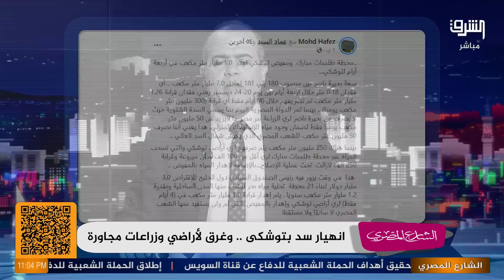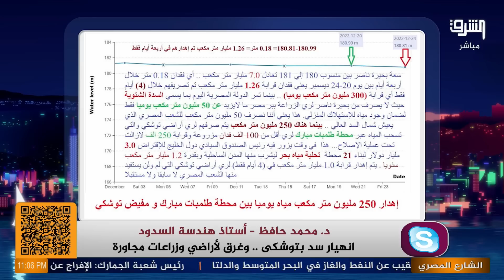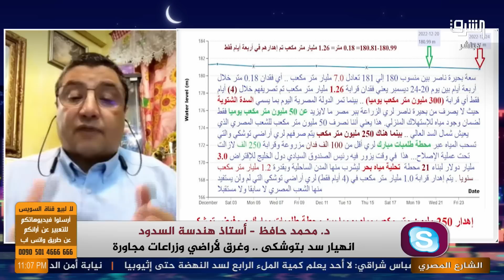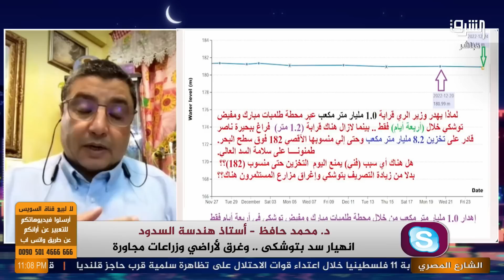فيضانات في توشكى والحكومة تصرف المياه في الصحراء وتسعى لبناء محطات تحلية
فيضانات في توشكى والحكومة تصرف المياه في الصحراء وتسعى لبناء محطات تحلية.. وأستاذ هندسة السدود د. محمد حافظ: إهدار لموارد مصر المائية
انتسب الآن لقناتنا على يوتيوب: